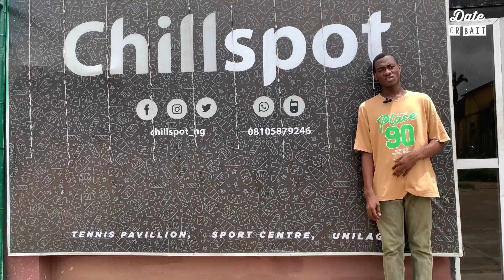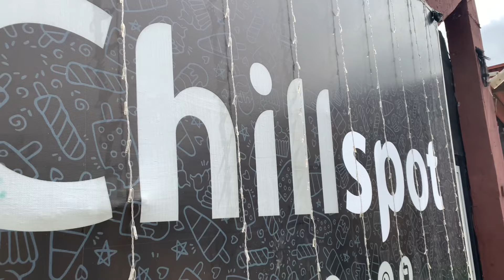I Set Two Strangers On A Blind Date **Think They Fell In Love😳** | Pilot Episode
I can’t believe i set two strangers on a blind date, a boy and a girl who have never see eachother before.
You are going to be shocked on the outcome of the date

Is this a DATE or BAIT?

This is the second show i’m starting called DATE or BAIT.

Pls make a comment in the comment box

Should I release another  Episode ?